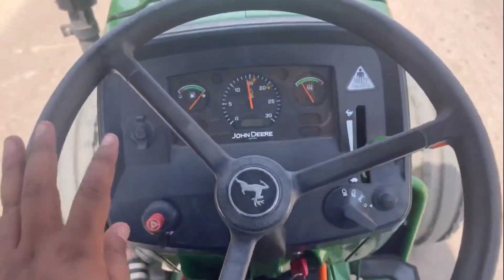क्या पूरी लिफ्ट नीचे छोड़कर चल पाएगा John Deere 5050D 3MB Plough पर ?